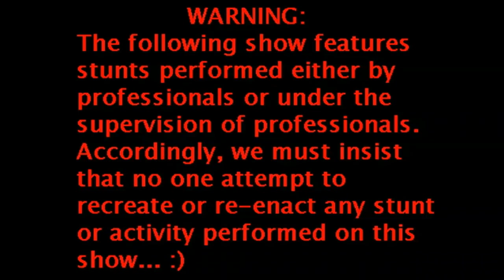Ultimate Survival Niksic (East Trebjesa) Ep.1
I Nikšić ima svog elitnog komandosa! Ime mu je Cheers Beers! Ova grdosija od čovjeka je bivši pripadnik specijalne jedinice JNA, sada u penziji. U ovoj premijernoj epizodi pokazaće vam osnovne tehnike preživljavanja u extremnim uslovima. Za njega kažu da je on Balkanski odgovor na diskaverijevog isfoliranog zamorca Ber Grilsa. Procijenite sami ko je bolji i vještiji u vječitoj borbi između čovjeka i surove prirode...

Lokacija: Istočna Trebjesa
Mislija: Preživjeti & naći civilizaciju
Godišnje doba: Pomet

Scenario: Đole & Hromi Daba
Snimatelj: Hromi Daba
Support: Bojan